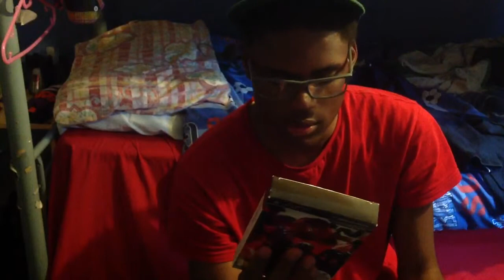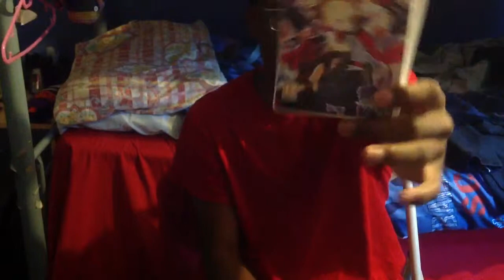Enroy's PSP Collection So Far cation on pspngames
Just a video on Enroy's Games so far